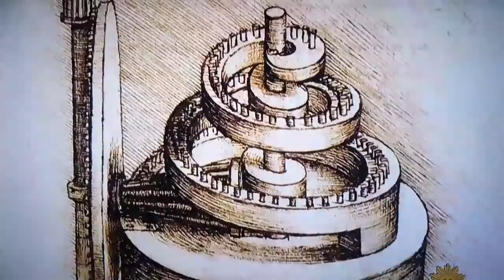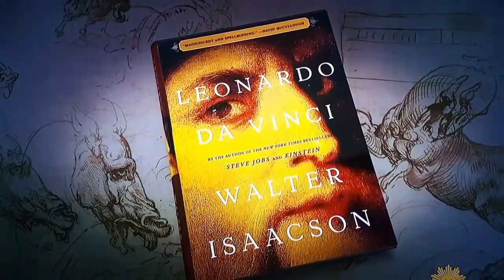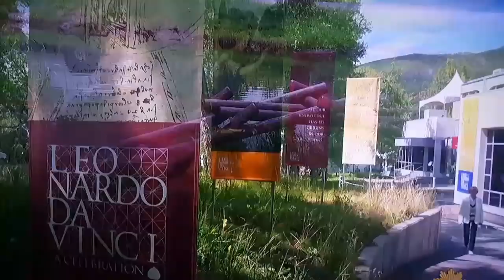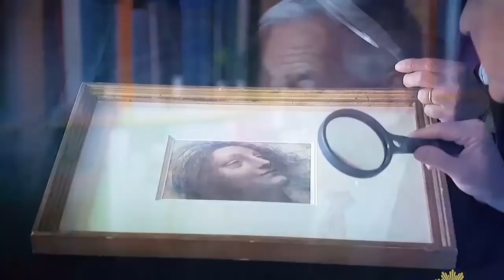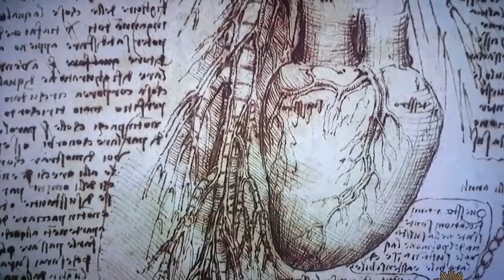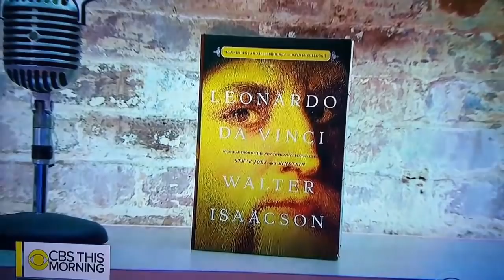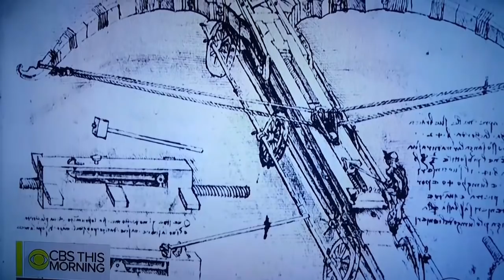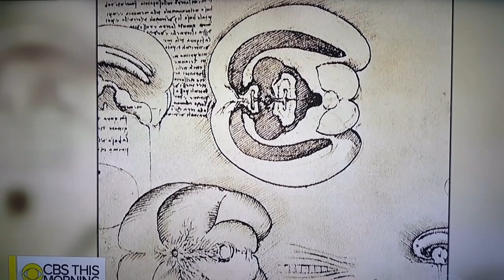Leonardo Da Vinci: Pupil of Bacchus